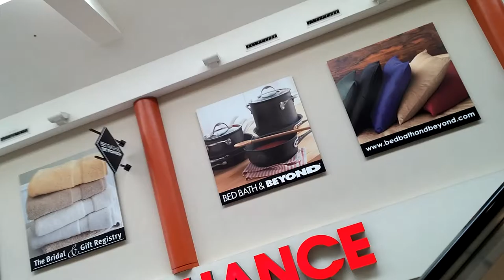Former Colonnade Mall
I'm on my feet instead of being in my car. Leaving Nordstrom Last Chance, we outside. Colonnade Mall was a dumbbell mall with Sears and Rhodes as anchors. Last Chance was Marshall's when this expansion was done (they're on the surface world now, in part of the old Rhodes). Floor and Decor was Mervyn's. This area of Camelback Colonnade is all that's left if the old mall. One side of the mall was demolished and new exterior facades were applied. The anchors were subdivided. Additional stuff' like the Fry's (Kroger)  grocery store was also built.